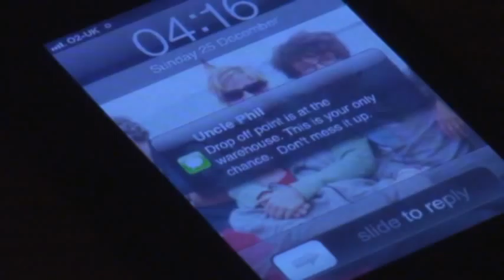Mouse Trap Final Edit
Short film based around the board game Mouse Trap.